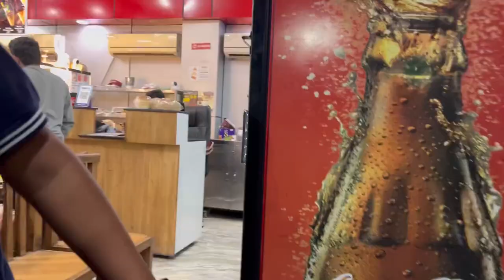Class ke din vlog hi nahi kr pati🥲|| daily vlog